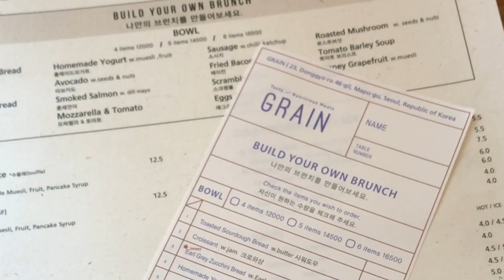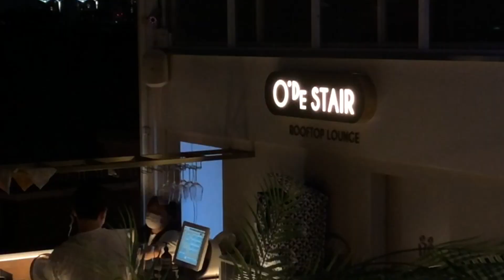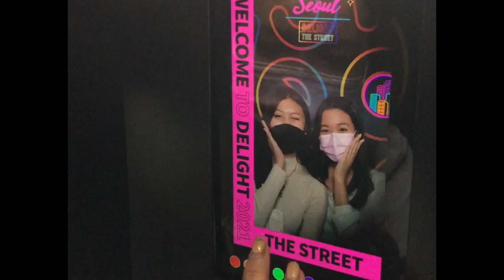cafe hopping in seoul 🍵🧇 | Namsan tower, aesthetic cafes, strolling down traditional areas of Seoul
Cafes in Korea hit differentlyyy. They are all so aesthetic and pretty inside *-* I just always find myself taking photos of every corner of the cafe nonstop.

This vlog contains a lot of super memorable moments for me in Seoul from going to Namsan Tower for the first time to spending nice evenings at some of my favorite cafes.

Camera & Equipment
- iPhone 8
- Sony Alpha a1500
- Manfrotto PIXI Mini Tripod